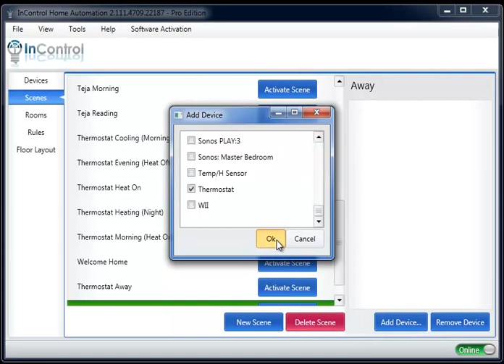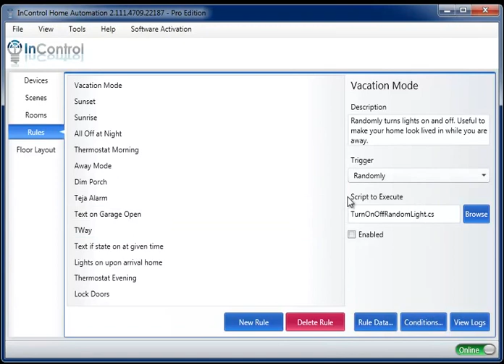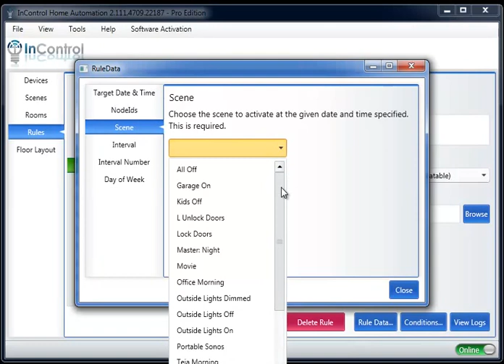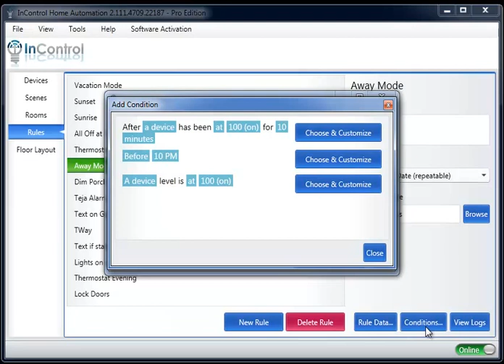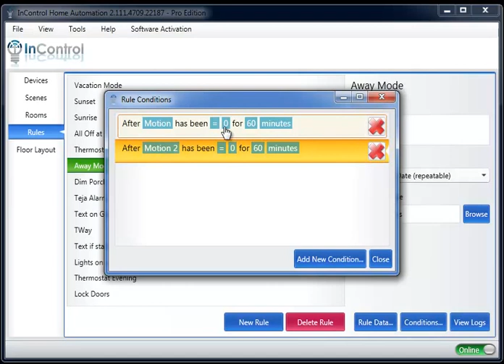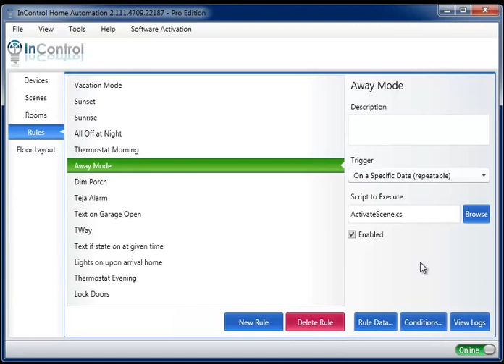Make your home smarter by going into Away mode automatically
This video shows how to use InControl and your z-wave motion sensors to turn off lights and the heat when your house is empty.

Some features in this video require version 2.112 or higher to function.